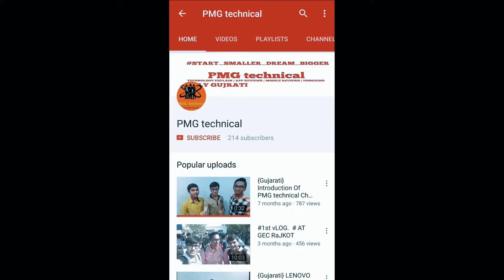What is Ethical Hacking ? || Types of Hackers || PMG Technical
Friends, aa video ma ame Hacking vise ni information share kari che jem k hacking shu che and shu hacking ae illlegal che k nai. ane hacker na type vise pan vaat kari che. So we hope k tamne video jova ni maja aavse.

don`t forgot our channel
L :- Like
C :-Comments
S :-Share
S :-Subscriers